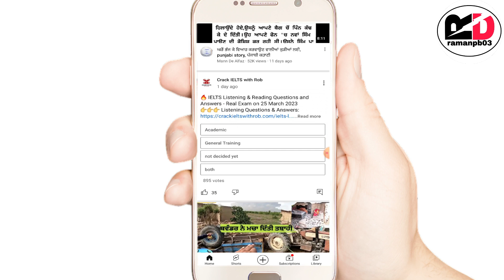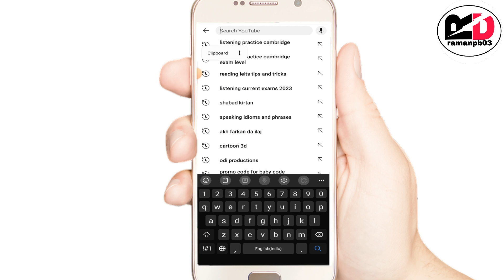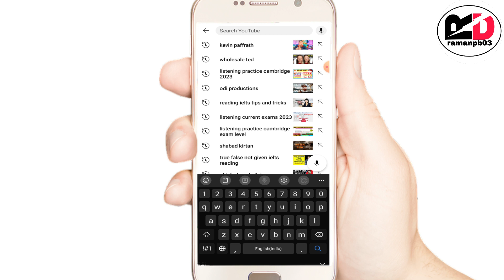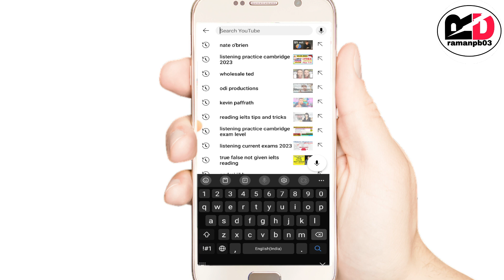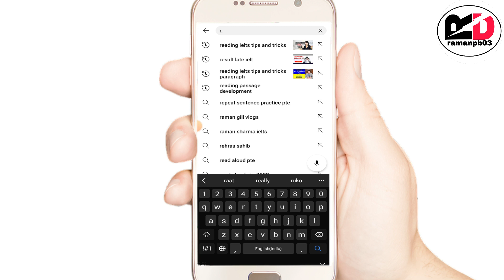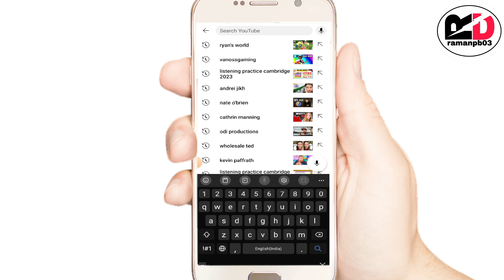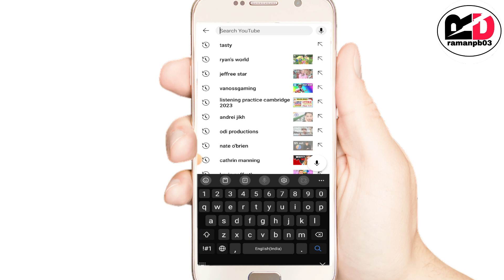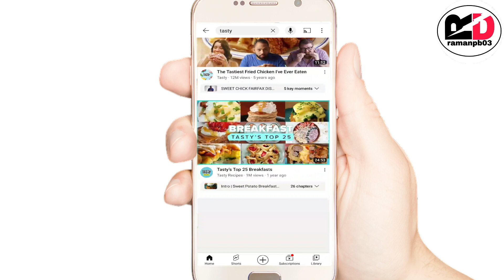Add Friendly content || YouTube Advertiser Friendly Content || Advertiser Friendly Content kya hai?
Cover Topics :-
1. ad friendly content youtube
2. ad suitability youtube
3. ad suitability youtube problem
5.  E- commerce and Dropshipping
6. Real Estate
7. Personal Finance
8. Trading and investing
9. Gaming
10. Content Creation
11. Product Reviews
12. Fashion and Beauty
13. Food and Cooking

about video :- Advertiser Friendly Content kya hai?

my gears-